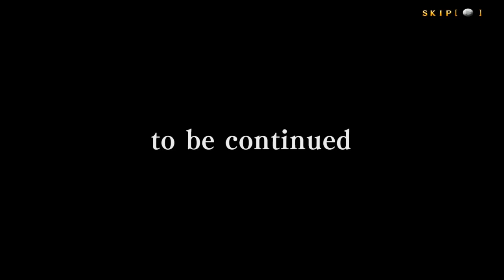Blazblue: Centralfiction - Izayoi's Arcade Run (Act 2)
Boy, this poor lady has her work cut out for her.